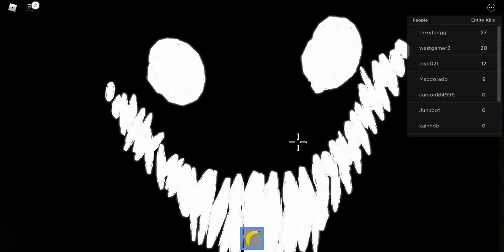BLOWING up Skrek